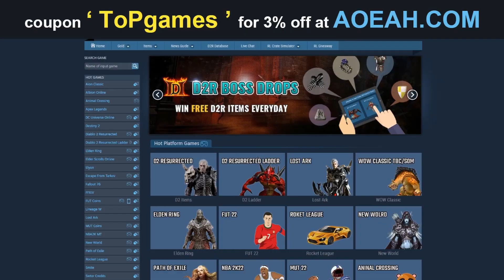COSA È IL CANTO DEL LAMENTO CHE SENTIAMO IN UN POSTO SPECIFICO DI ELDEN RING? ▶️ GUIDA ELDEN RING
Le arpie in un punto particolare della mappa, mentre scaliamo un monte...stanno cantando...ma cantano qualcosa di davvero particolare e in latino...la canzone del lamento.